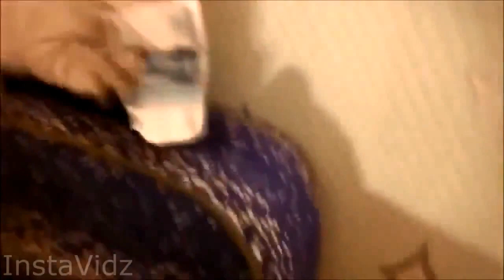Hilarious Cat Fails | Cat Fail Compilation | Funny Moments